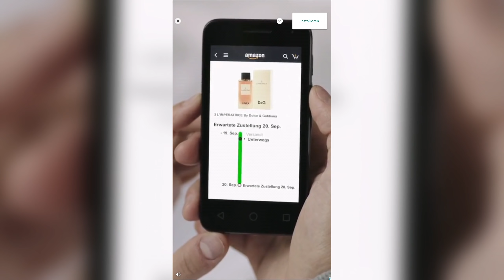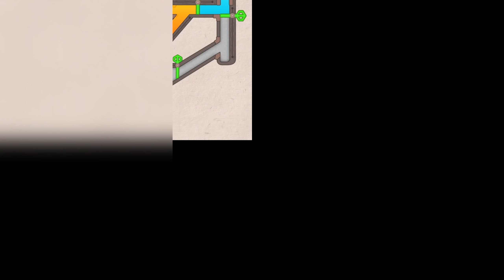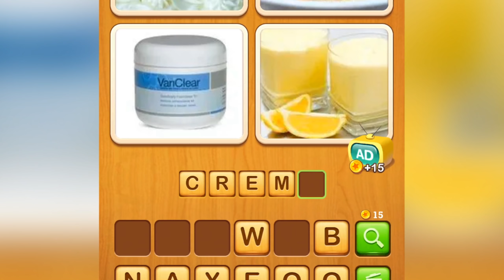DESHALB SOLLTET IHR IN DIE SCHULE GEHEN!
4Bilder 1Wort mit Dufix! Wir haben zu dritt 4Bilder 1Wort gespielt und eins muss ich sagen drei Finger auf einem Touchpad ist zu wenig Platz :D Wie Chaotisch und wie sehr wir Jeremy zur Weißglut gebracht haben erfährt ihr im Video! Viel Spaß beim schauen :)